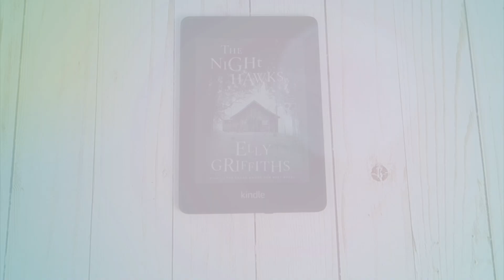5 Reasons to UPGRADE to the KINDLE PAPERWHITE - One Minute Review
If it ain't broke, why fix it? In this one-minute review video, I give you five reasons to upgrade to the Kindle Paperwhite even if you have an older Kindle even if it's in perfect working order.